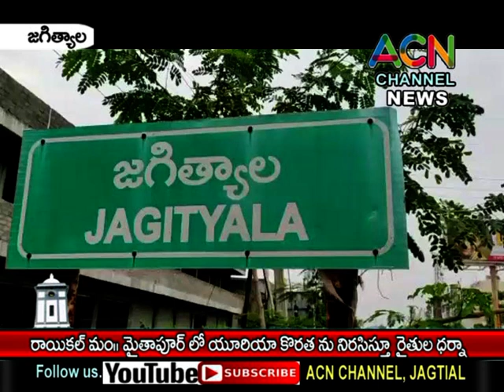జగిత్యాల : రాయికల్ మం. మైతాపూర్ లో యూరియా కొరతను నిరసిస్తూ రోడ్డుపై రైతుల ధర్నా